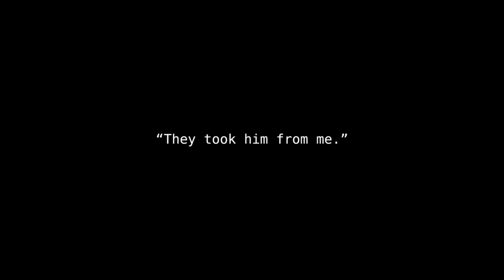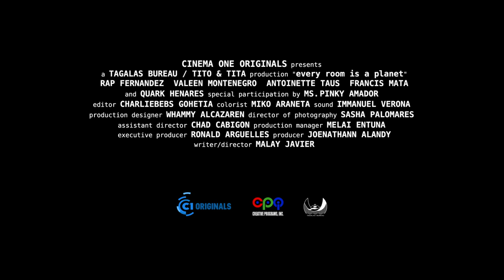EVERY ROOM IS A PLANET (Trailer) - Malay Javier - Cinema One Originals 2016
EVERY ROOM IS A PLANET - SCREENING SCHEDULE
Nov 18 Trinoma Cinema 1 | 9:30pm [GALA PREMIERE]
Nov 19 Gateway Cinema 1 | 5:30pm  [w/ Q&A]
Nov 20 Cinematheque Centre Manila | 3:00pm
Nov 21 Glorietta Cinema 1 | 5:10pm
Nov 21 Greenhills Theatre Mall | 10:00pm
Nov 22 Gateway Cinema 1 | 2:40pm

CINEMA ONE ORIGINALS presents
a TAGALAS BUREAU / TITO & TITA production
"every room is a planet"

RAP FERNANDEZ
VALEEN MONTENEGRO
ANTOINETTE TAUS
FRANCIS MATA
and QUARK HENARES
special participation by MS. PINKY AMADOR

editor CHARLIEBEBS GOHETIA
colorist MIKO ARANETA
sound IMMANUEL VERONA
production designer WHAMMY ALCAZAREN
director of photography SASHA PALOMARES
assistant director CHAD CABIGON
production manager MELAI ENTUNA
executive producer RONALD ARGUELLES
producer JOENATHANN ALANDY
writer/director MALAY JAVIER